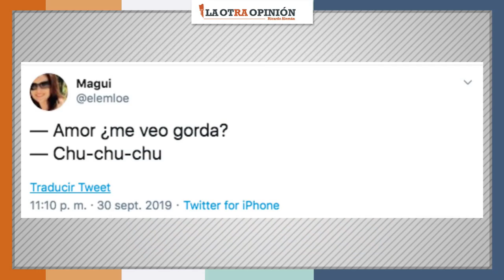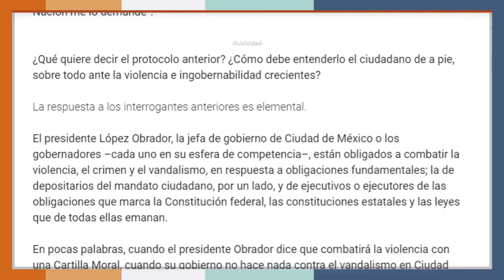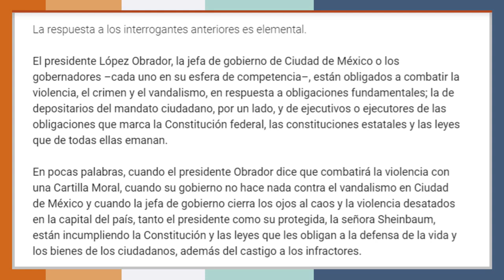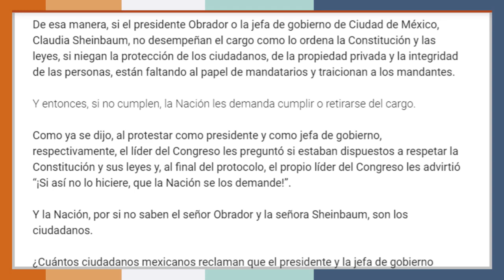¡Pare la violencia presidente! | La Otra Opinión